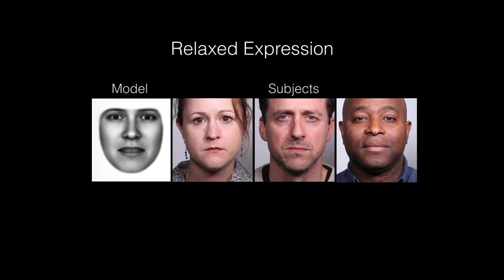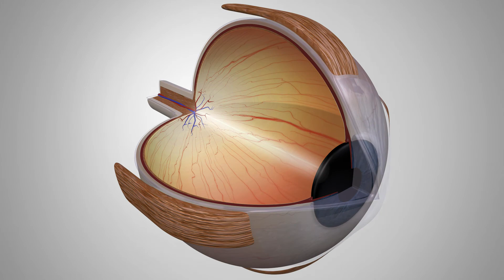Facial expressions developed to help eyes see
Research by Adam Anderson, professor of human development in Cornell's College of Human Ecology, suggests that human facial expressions arose from universal, adaptive reactions to environmental stimuli and not originally as social communication signals, lending support to Charles Darwin's theories on the evolution of emotion.